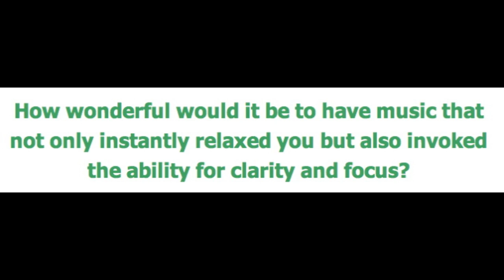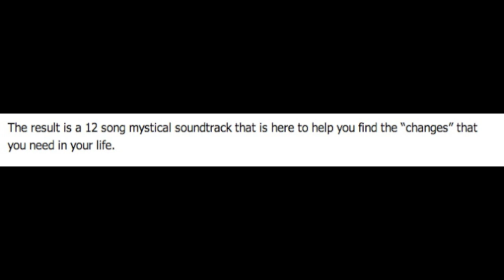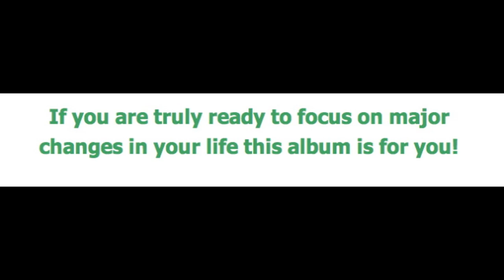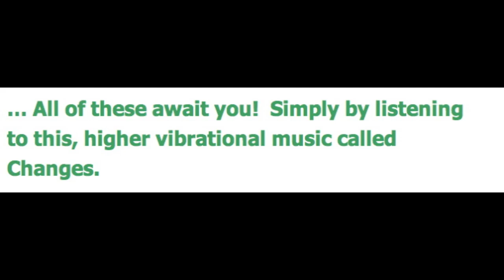Changes-Guitar Monk Mathew Dixon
To celebrate the last 10 years I have completely remastered the album, which is now tuned to the frequency of 432 Hz and also includes a very powerful subliminal mantra by Dr. Joe Vitale.